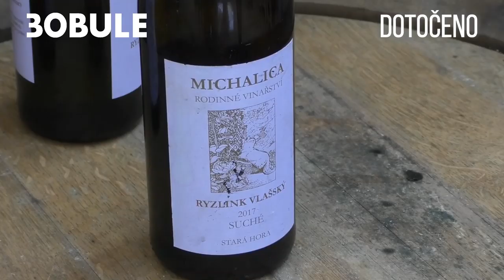3Bobule (2020) - Konec natáčení / Tereza Voříšková, Kryštof Hádek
Série filmů Bobule snoubící humor, krásu vinohradu a chuť vína se pyšní třetím přírůstkem. Česká komedie 3Bobule, jež se převážně natáčela na Moravě, se dočkala poslední klapky a nyní míří do postprodukce. Tereza Voříšková (nyní Tereza Ramba), Kryštof Hádek, Lukáš Langmajer, Miroslav Táborský a nespočet dalších herců si tak může odpočinout po náročném natáčení během parného léta.